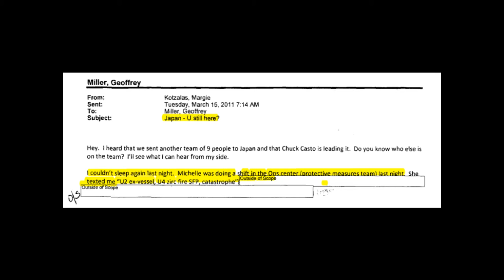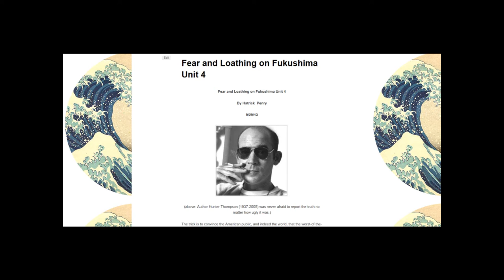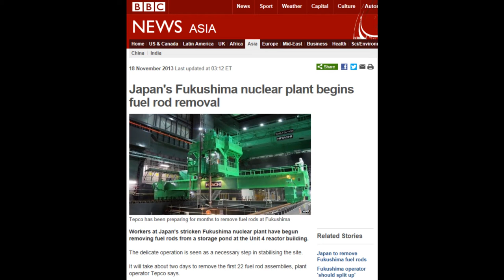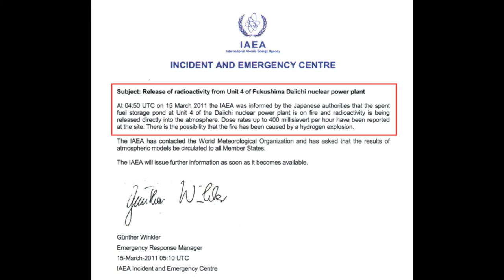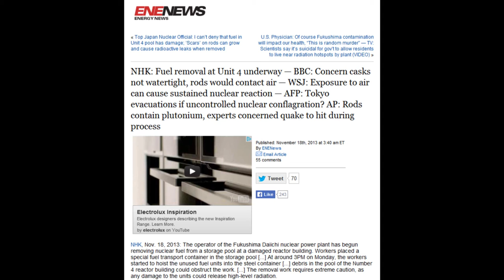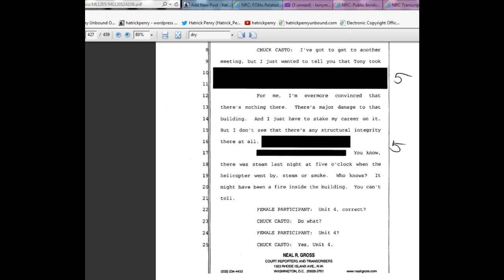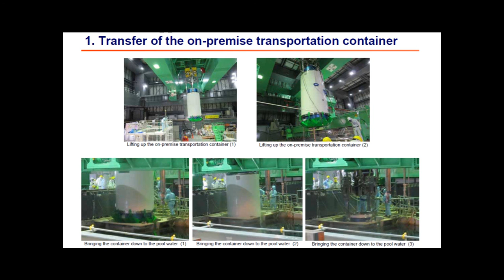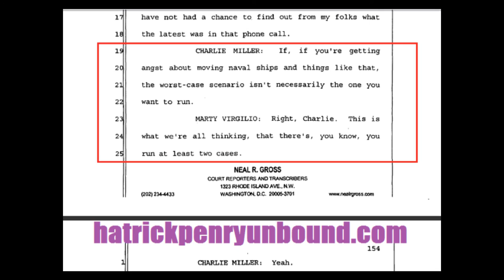FUKUSHIMA UNIT 4 HOAX UNDERWAY!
THANK YOU HatrickPenry Nov. 18, 2013
"For we are opposed around the world by a monolithic and ruthless conspiracy that relies primarily on covert means for expanding its sphere of influence—on infiltration instead of invasion, on subversion instead of elections, on intimidation instead of free choice, on guerrillas by night instead of armies by day. It is a system which has conscripted vast human and material resources into the building of a tightly knit, highly efficient machine that combines military, diplomatic, intelligence, economic, scientific and political operations.
Its preparations are concealed, not published. Its mistakes are buried, not headlined. Its dissenters are silenced, not praised. No expenditure is questioned, no rumor is printed, no secret is revealed." ~John F. Kennedy April 27th, 1961

The ultimate collection of NRC FOIA information on Unit 4. Fear and Loathing on Fukushima Unit 4